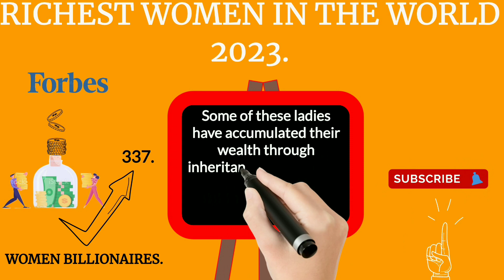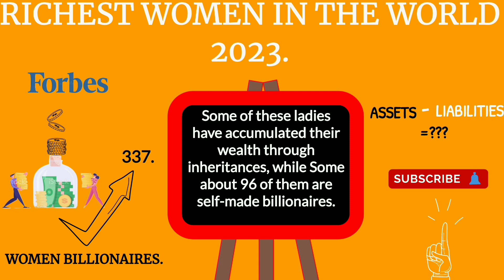TOP 10 Richest Women In The World 2023 @top10channel.688 top10 #2023